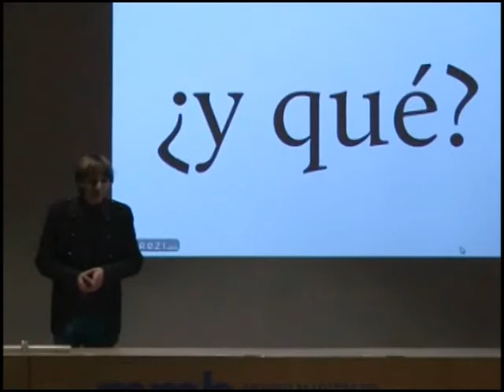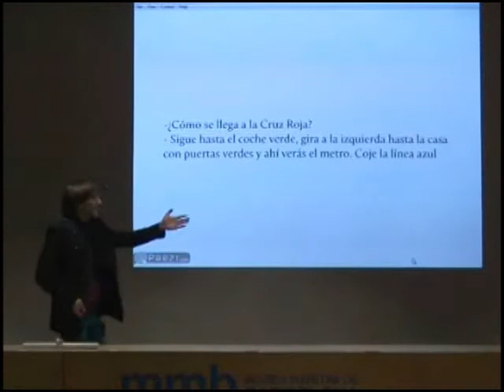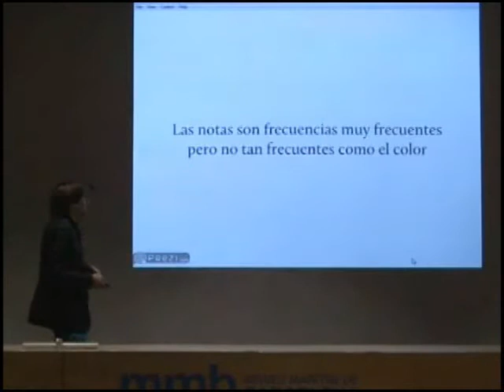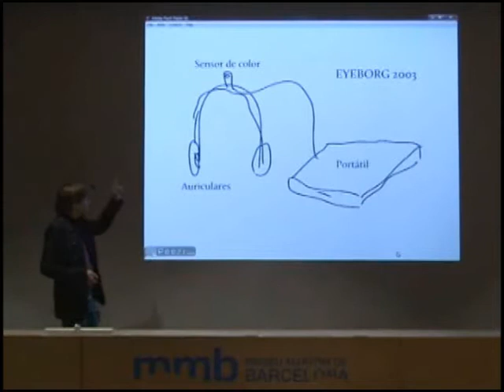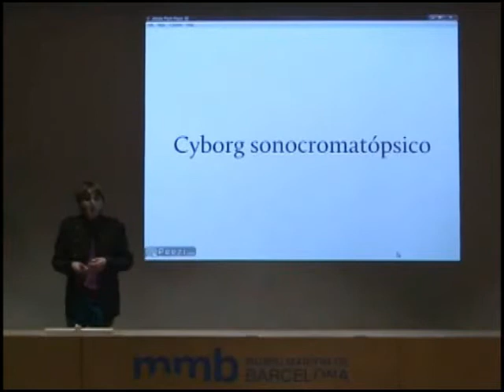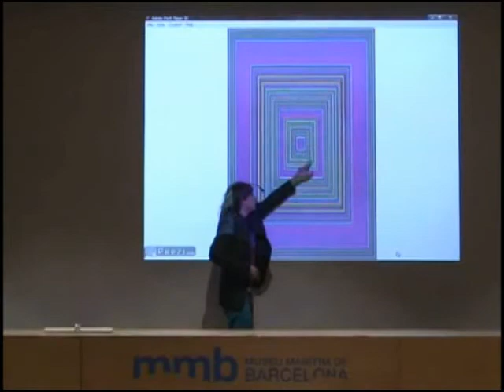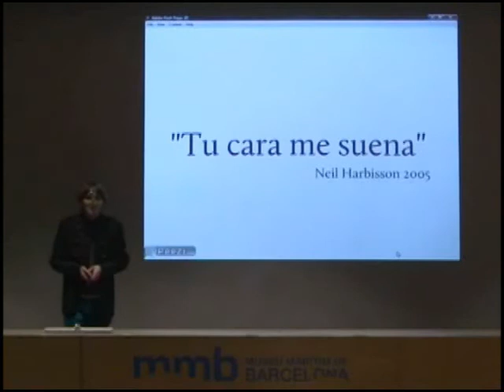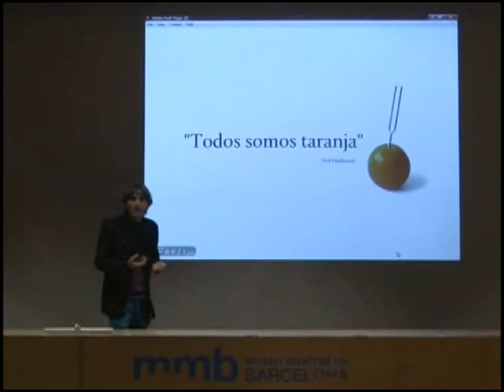To be or not to be a cyborg?: Neil Harbisson at TEDxRamblas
TEDxRamblas, Barcelona 20enero2011